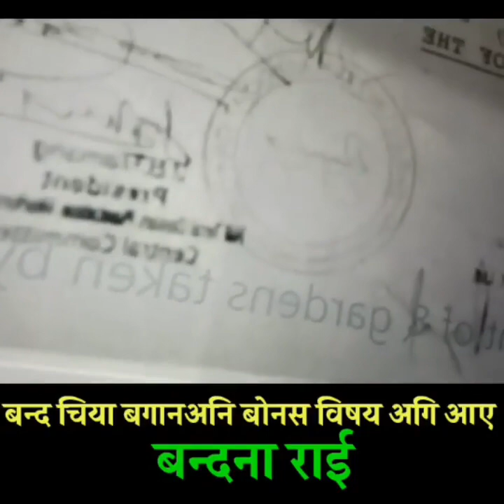यो बगान बन्द गर्ने "लिमोन ग्रास" कम्पनि भित्राउने सत्ताधारि पाटीनै हो। अधिबक्ता बन्दना राई